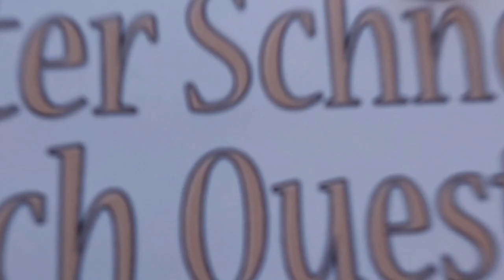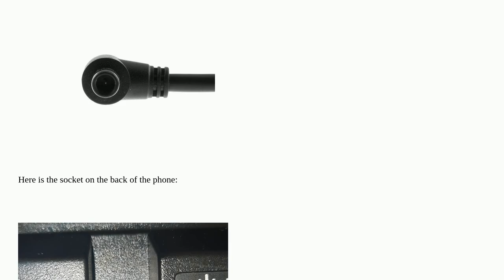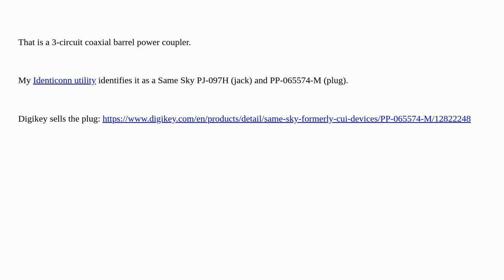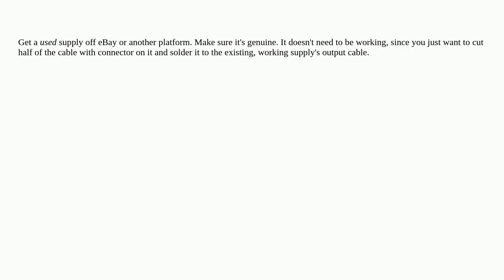Electronics: What type of DC connector is this for a Cisco 8961 phone?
What type of DC connector is this for a Cisco 8961 phone?

A special thanks goes out to the community

  connector dc